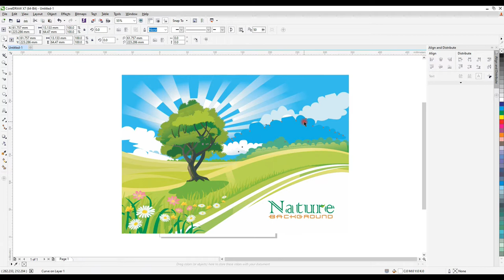Spring Nature Landscapes - Adobe Illustrator & CorelDRAW